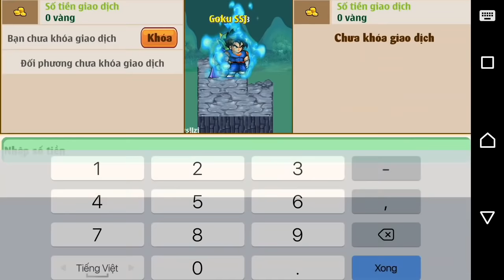Ngọc Rồng Online - Quá trình mua sét pst xd 70% - đúng giá